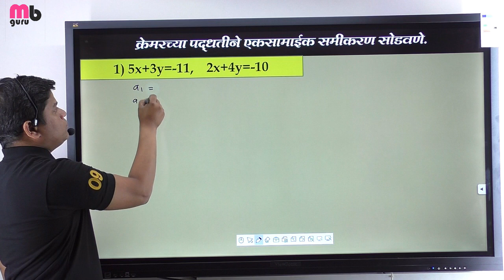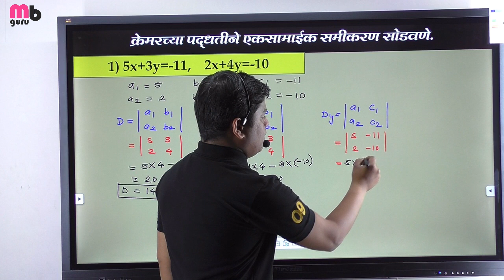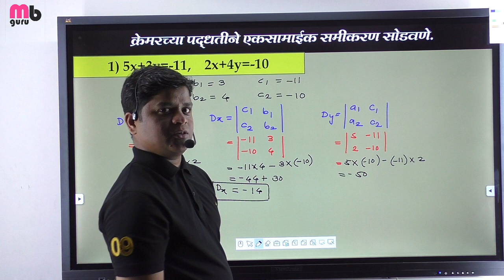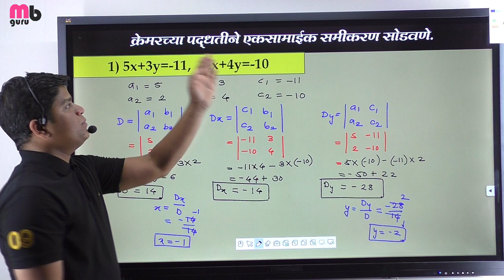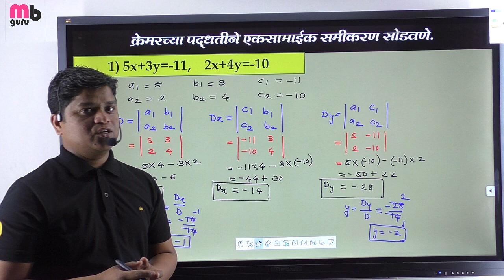cramer rule method, क्रेमरच्या पद्धतीने एकसामाईक समीकरण सोडवणे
क्रेमरच्या पद्धतीने एकसामाईक समीकरण सोडवणे या महत्वाच्या प्रश्नाचे अचूक आणि सोप्या पद्धतीने मार्गदर्शन तुम्हाला मिळेल.
MB Guru